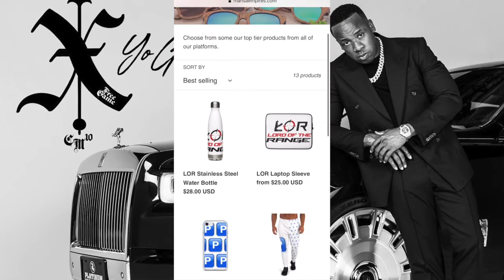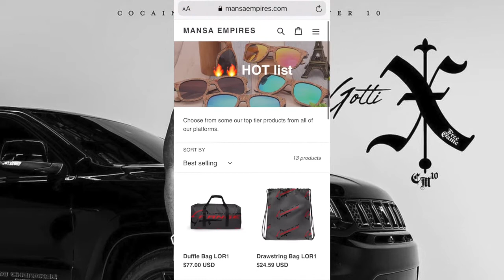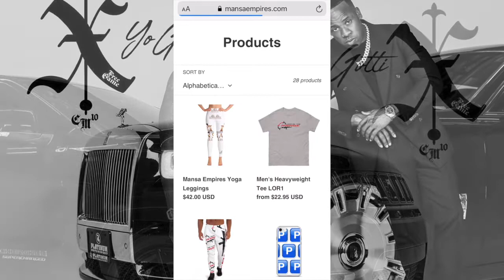Dollar For Dollar | Yo Gotti Ft Mansa Mike